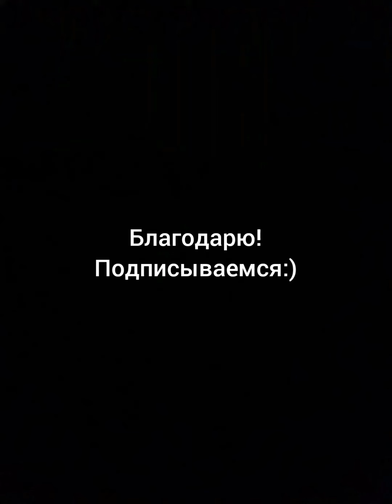《 Зачем?... 》: Музыкальная поэзия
Стихи: Елена Шилова Леана;
Исполнение В.Санина.